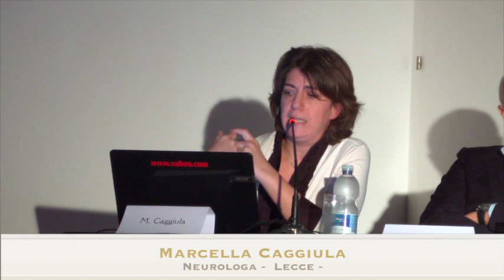M. Caggiula - "Le Lombosciatalgie" 9 aprile 2016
Dott.ssa Marcella Caggiula - L'indagine strumentale: la EMG

Convegno ECM “Le Lombosciatalgie - Aspetti clinici-strumentali. Trattamento conservativo e chirurgico. Considerazioni medico-legali” - Sabato 9 Aprile 2016 | Medinforma Lecce

Il convegno “Le Lombosciatalgie - Aspetti clinici-strumentali. Trattamento conservativo e chirurgico. Considerazioni medico-legali” coordinato dall’Ortopedico Lucio Catamo e moderato dal Sovrintendente Medico Legale INAIL della Regione Puglia Pietro Amico, ha visto a confronto primari e ricercatori delle più importanti strutture sanitarie italiane e specialisti INAIL. L’obiettivo è ricercare le migliori soluzioni possibili, sia per il trattamento chirurgico che per la riabilitazione, con l’obiettivo di valorizzare le strutture sanitarie e il territorio attraverso il lancio del programma di turismo medicale in Puglia “Salute e Turismo nel Salento”. Responsabile dell’evento è Josip Buric, neurochirurgo di fama internazionale.

Il mal di schiena è la patologia umana più frequente dopo il raffreddore, interessando una vastissima fascia della popolazione adulta, il 60-80% dei soggetti sopra ai 50 anni e la quasi totalità di quelli sopra ai 60 anni. Secondo i dati INAIL del 2013, su 700.000 infortuni, 25760 hanno interessato la colonna lombare, con un danno permanente riconosciuto in 1470 casi. In Puglia su 32725 infortuni, 1351 sono a carico della colonna, con o senza coinvolgimento del midollo spinale. Il mal di schiena spesso è dovuto al lavoro: le malattie professionali sono infatti 51492 casi a livello nazionale, 2686 solo in Puglia. Si tratta secondo ripetute indagini ISTAT, di affezioni croniche di gran lunga tra le più diffuse, specie in Puglia dove l’impiego nel settore agricolo è di dimensioni rilevanti. Rappresenta, dunque, un problema notevole anche per gli elevati costi sociali derivanti dalla limitazione funzionale e dalle conseguenti ricadute sul SSN, sull’attività produttiva e in particolare sull’INAIL.